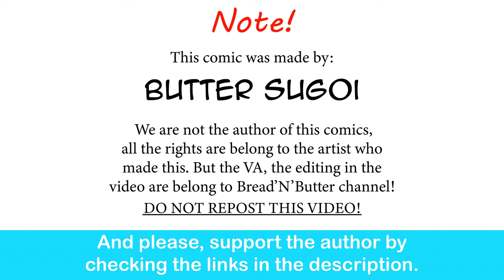Mosquitoes Lives Matter | Butter Sugoi comic dub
Merciless | unlocked.